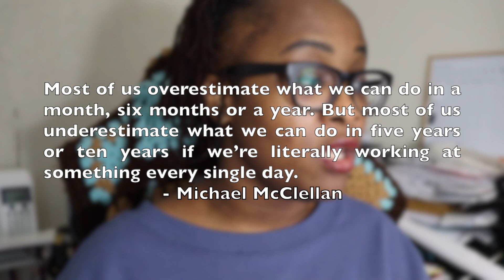What if You Commit to Write Your Novel? || Danja Digital Ep 4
What if you commit to writing your novel?

Thank you and God bless! Happy writing!